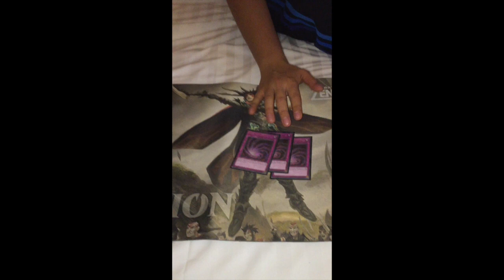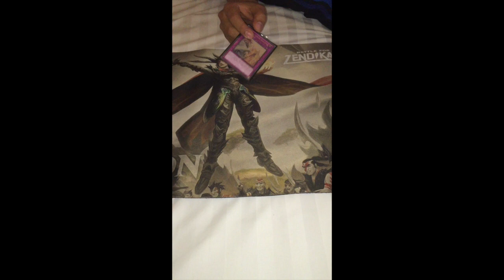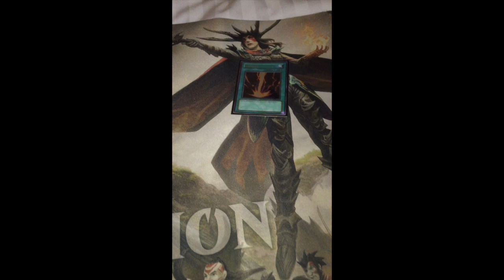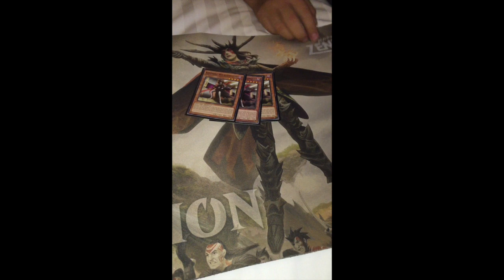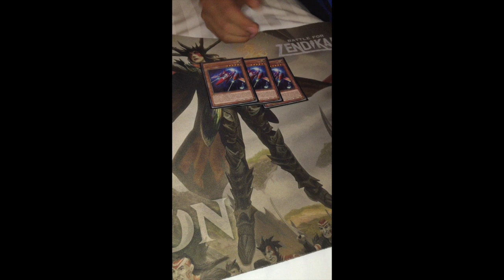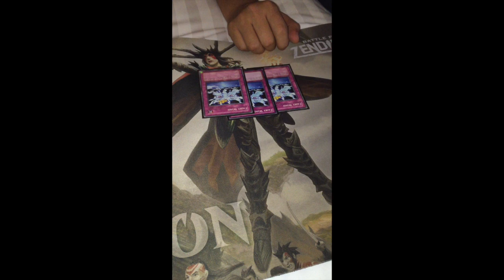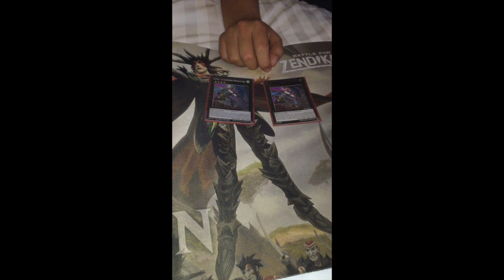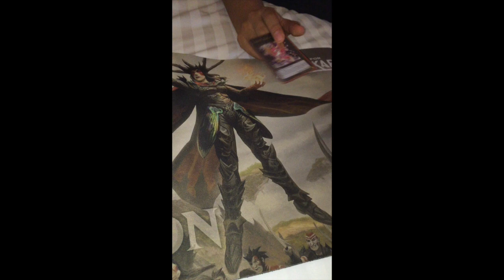Deck Profile Ganador YCS Brasil Alejandro Vivaldo Reyes Suarez (Rigo)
♥♥♥♥♥♥♥♥ MeanGirls YGO ♥♥♥♥♥♥♥
Siguenos para mas Contenido
 GRUPO TORNEOS EN LINEA RULERS OF THE WORLD

Las Tienda De M3GGaming